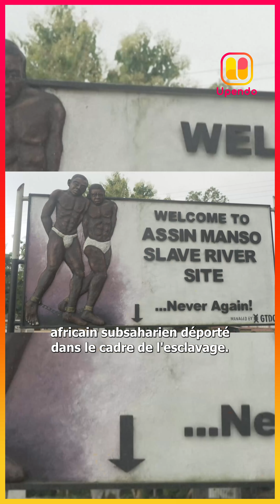Le chanteur Stevie Wonder obtient la nationalité ghanéenne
🇬🇭 Stevie Wonder devient ghanéen

Depuis le lundi 13 mai, l’artiste américain 🇺🇸 a double nationalité après avoir prêté serment d’allégeance au Jubilee House.

Qu’en pensez-vous ?